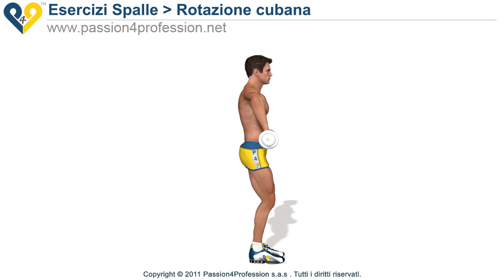Esercizi cuffia dei rotatori ( rotazione cubana )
Esercizio per rafforzare o riabilitare la cuffia dei rotatori. Ovviamente se si utilizza questo esercizio per una riabilitazione, è necessario iniziare senza peso,  oppure con un peso leggero.
Nota: traduzione elettronica del testo )